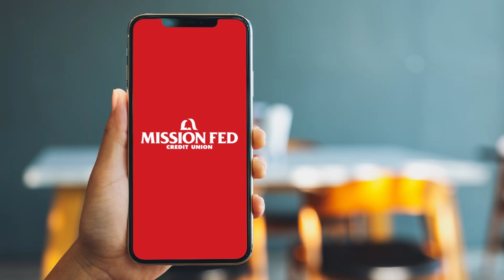Maximize your Savings with Mission Fed Certificates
Discover the power of Mission Fed Certificates in securing your financial future. With a stable fixed rate and higher rates than traditional savings accounts, Certificates offer a reliable way to maximize your savings and reach financial goals such as saving for retirement or a big purchase. Federally insured by NCUA. Ready to boost your savings? Talk to us about how we can help you earn more on your savings.

About Mission Fed:
Hi, we're Mission Federal Credit Union and we are here to enrich the lives of San Diegans by offering financial services that are for everyone and every need. We're not just in San Diego, we are a part of San Diego. That's why our members and the communities we serve are the heart and soul of everything we do. We invest in our community. We put members first. We are committed to service.